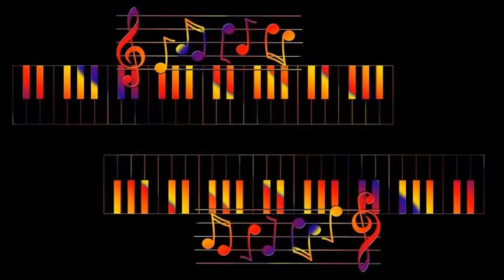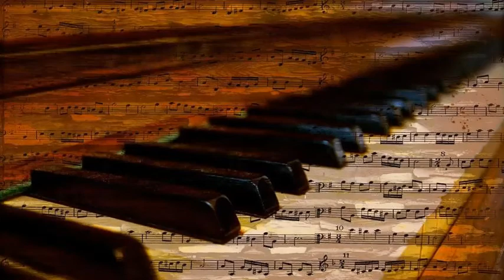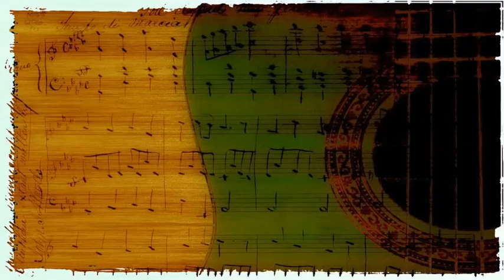Jan August & His Trio - Malagueña